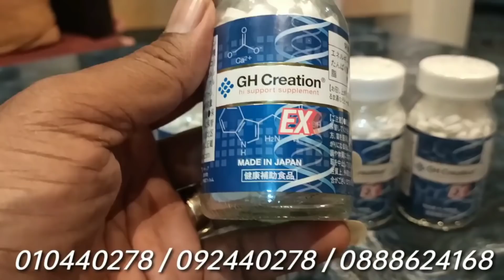តេងខ្លាកាចដងទង់មិនអស់ចិត្ត សុំសងសឹក ម៉ាប់ឆ្វេង ម៉ាប់ស្ដាំ ម៉ៅ ថន 4=4 volleyball revenge